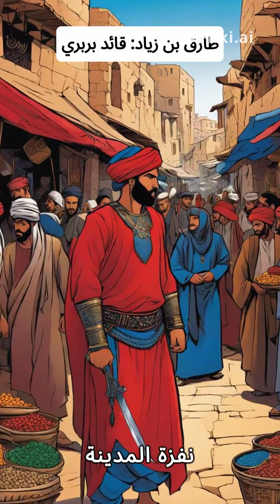طارق بن زياد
من المعروف أن طارق هو من فتح الأندلس. من هو طارق؟ هو مولى بربري من قبيلة «نفزة»، وهذه القبيلة   مستقرة حول طنجة في الريف الحالي.
تتواجد قبيلة نفزة  في مدينة الناظور في شمال المغرب الأقصى، ي 5 رجب 92هـ/29 أبريل 711م، أرسل موسى بن نصير طارق بن زياد على رأس جيشٍ عظيم وصل تعداد أفراده إلى نحو 7,000 رجل معظمهم من البربر. عبر طارق بن زياد وجيشه المضيق الفاصل بين البحر المتوسط والمحيط الأطلسي، ونزل في رأس شبه الجزيرة الأيبريَّة في الموضع الذي يعرف اليوم بجبل طارق، وسيطر على ذلك الموقع .